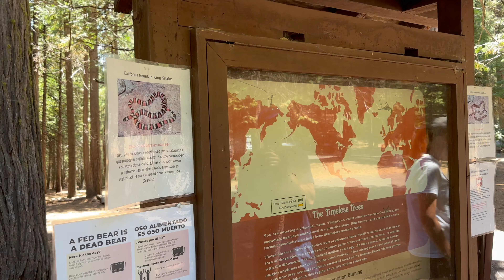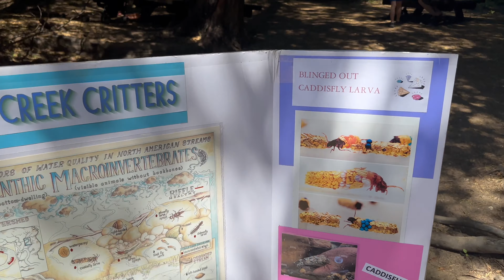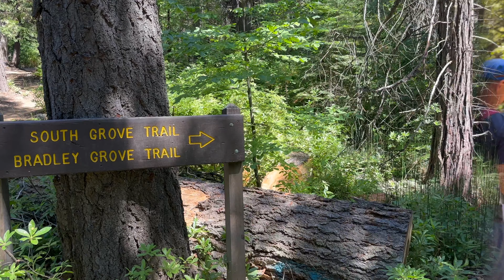CALAVERAS Лес Больших Деревьев / 4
Calaveras Big Trees State Park, California